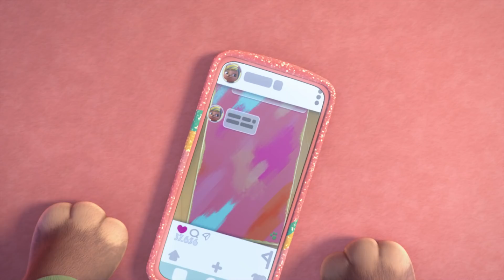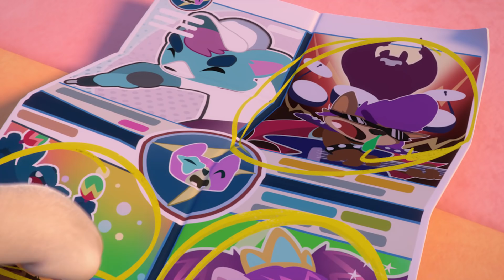💜 НИЛА 💜 ВИП ПЕТС 🌈 VIP PETS 🌈 ПРИЧЕСКИ 💇🏼‍♀️ Мультики для ДЕТЕЙ на РУССКОМ языке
💜 Нила очень спокойна и мечтательна. Она верный и надежный друг и самая разумная и предусмотрительная из всей компании. Иногда она слишком спокойна, даже когда требуется активность. Она любит природу и посвящает часть своего времени йоге и медитации. У Нилы две любимые прически: Фрэнд стайл и Йога стайл для спокойного дня. 💜

Войдите в мир 💇🏼🌈 Вип Петс (VIP Pets) на русском языке!